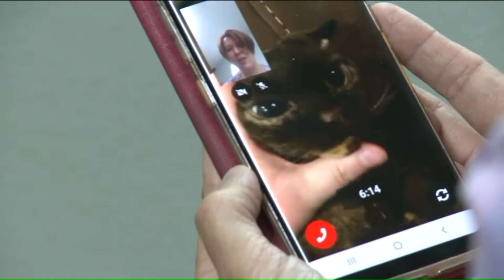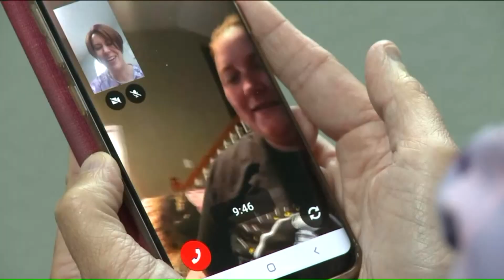Illinois Veterinarian is Helping Pets Through Video Chat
Dr. Karen Louis is a different breed of veterinarians, dealing with customers on the road or online amid the coronavirus pandemic.